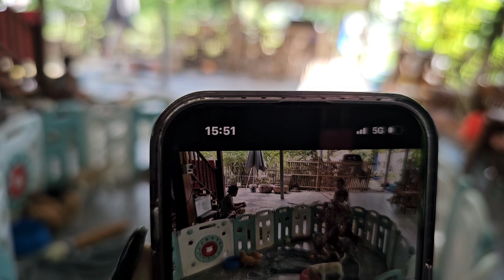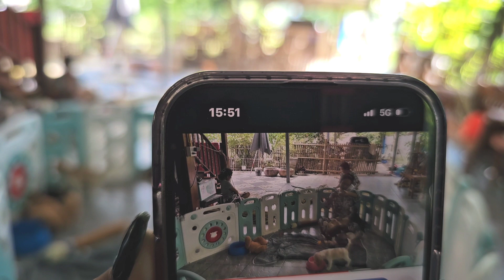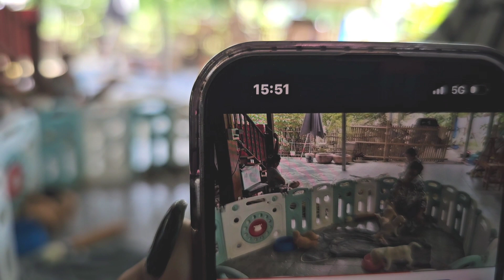นำคุณให้ตรงๆไม่อ้อมค้อม